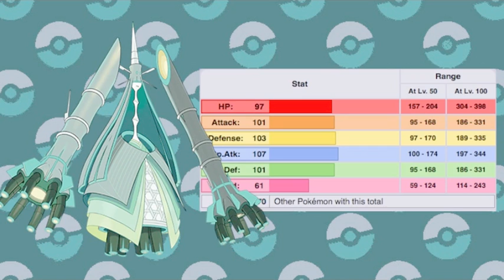More New Abilities in Pokemon Sun and Moon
After looking through the best, and the worst new abilities in Pokemon there were still so many more, so I thought I'd give some information on all the interesting new abilities in Sun and Moon!